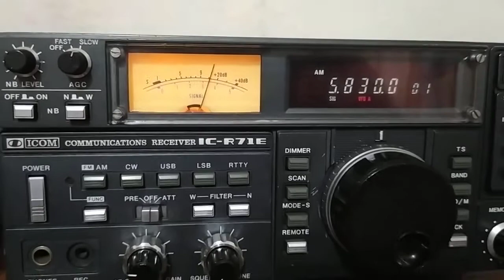Strong signal on 5830 khz SW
10/10/2021 at 0405 UTC on 5830 khz.
Strong signal from WTWW Lebanon USA
IC R71E with Mini Shack Endfed antenna